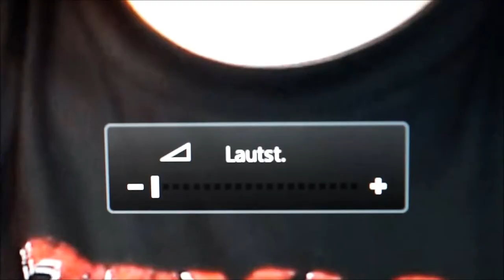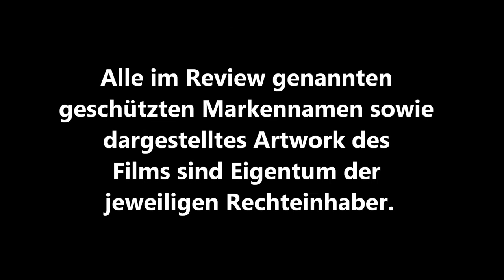DER NEW YORK RIPPER (Lucio Fulci) / Playzocker Reviews 4.111